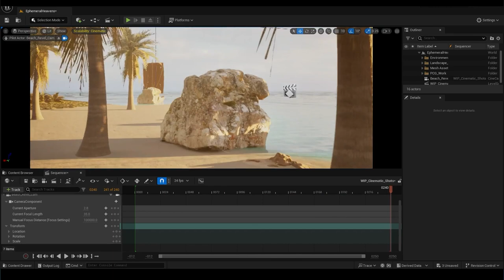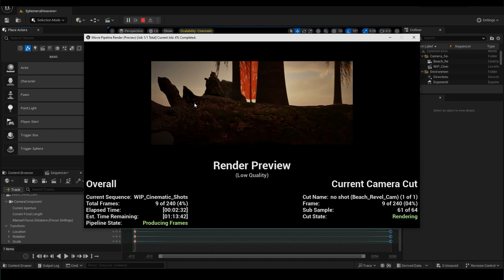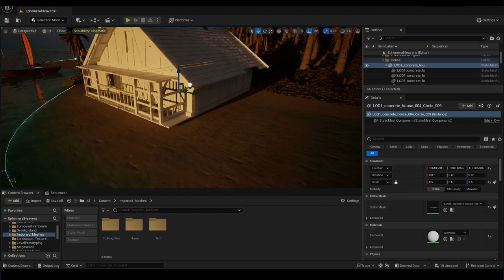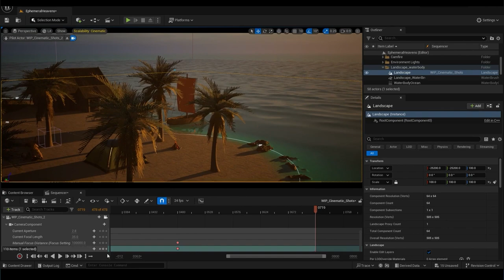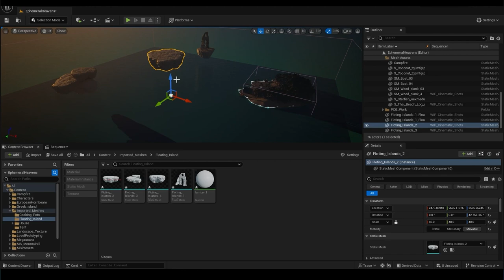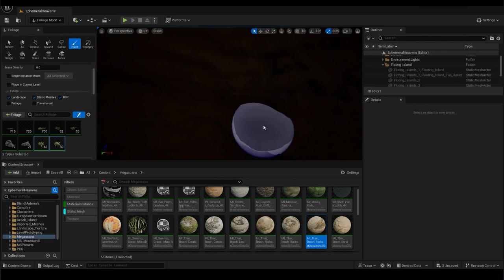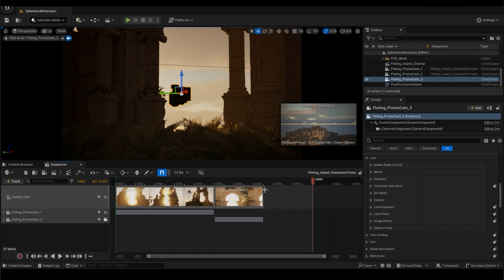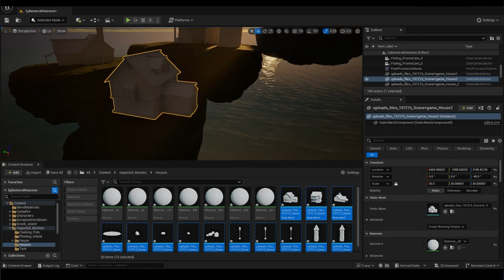Unreal Engine Creation - Floating Island Time-Lapse - Part-2| Witness the Artistic Symphony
🎥 Time-Lapse Magic: Creating 'Ephemeral Heavens' in Unreal Engine! 🚀

Watch in awe as we bring the dreamlike world of 'Ephemeral Heavens' to life in this mesmerizing time-lapse! 🌌✨ Witness the entire creation process, from the first stroke to the final flourish, as the Unreal Engine becomes the canvas for our artistic vision.

Points Covered : How to Create Landscape in Unreal engine 5.3, How To create Water body Ocean in Unreal engine 5.3, How to use Procedural Content Generation in Unreal engine 5.3, How to Use Foliage tool In Unreal engine 5.3, How to Animate Camera in Unreal engine 5.3, How to Render in Unreal engine 5.3

🖌️ Artistry Unleashed: Join us behind the scenes as every stroke of creativity and meticulous detail transforms a blank canvas into a breathtaking landscape. AI-driven artistry meets Unreal Engine's power!

⏩ Speedy Transformation: In just [X minutes], experience the entire evolution of 'Ephemeral Heavens' condensed into this time-lapse. See how each floating island takes shape, every pixel contributing to the magic.

🔊 Soundtrack to Creativity: Immerse yourself not only in the visual spectacle but also in the rhythm of creation. Our carefully chosen soundtrack complements the artistry, turning this time-lapse into a symphony of creativity.

🚨 Don't Miss Out: Catch the breathtaking beauty of 'Ephemeral Heavens' unfolding before your eyes. Whether you're an artist, a gamer, or simply an admirer of creative processes, this time-lapse is a journey you won't want to miss.

Press play, enjoy the show, and dive into the making of 'Ephemeral Heavens'! 🚀